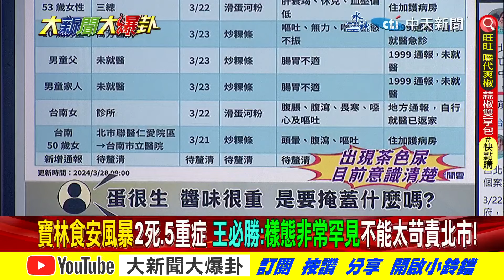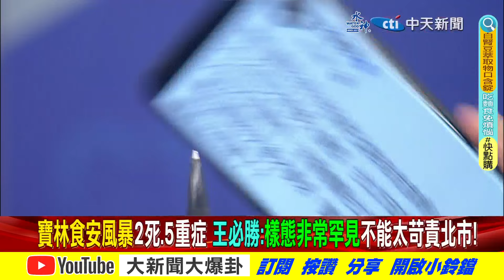【大新聞大爆卦】寶林食安風暴!王必勝挺蔣萬安食安不正常了?陳智菡翻車貓膩抓到了奇怪了? 精華版4 20240328 @大新聞大爆卦HotNewsTalk ​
《精彩回顧》
【大新聞大爆卦】王世堅讚韓國瑜"光明磊落"90分!吳思瑤合照消失韓院長怕塔綠不爽?柯戰狼派亂打蔣萬安害白營分裂了?馬英九確定見習近平賴神睡不著了? 20240327 @HotNewsTalk
【大新聞大爆卦】獨!韓國瑜嗆老柯別囂張關麥啦!蔣萬安查台智光弊案柯2028沒了!馬英九赴陸將有馬習二會?陳明通證明學倫清白為林智堅復出?20240326 @HotNewsTalk
【大新聞大爆卦】蔣萬安反擊"台智光案"柯消風?郭正亮疑柯被蔡摸頭護航綠?原來是珊珊慫恿?綠撈油水韓再殺?軍帽綠國旗壓制"類韓國瑜"事件翻版?20240325 @HotNewsTalk
【週末大爆卦】韓國瑜硬氣1招拒綠耍賴!連射3箭口碑霸榜!柯文哲搶聲量槓蔣萬安李四川怒嗆釣出柯現形!徐巧芯出手綠淫官跑不了了! 20240324 @HotNewsTalk
【週末大爆卦】獨!王世堅勸綠別黑韓國瑜啦!老柯嘆黨內都靠我沒個能打的?賴抓蔡無人機MIC假貨算帳了?蔡漲電價回敬賴就職清德氣炸了! 20240323 @HotNewsTalk

大新聞大爆卦 周一至周五14:00-16:00
週末大爆卦 周六、周日14:00-16:00